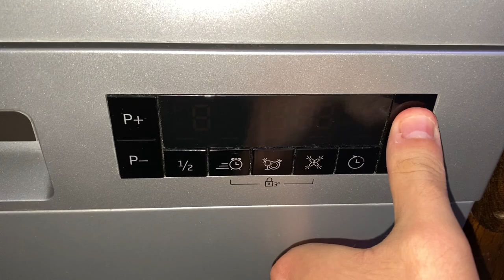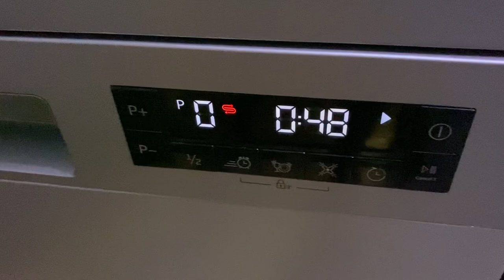Beko dishwasher: Maintenance wash (InnerClean 73°C)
After long time, it was time to clean it…again.
I never have a chance to put cleaner inside as there are always dirty dishes inside, it is always busy… so now, I had chance to give it a well deserved maintenance wash. :) It runs very often, which causes buildup food on seals, bad odour coming from it etc… we never scrape dishes, everyone in house just throw dishes in with food which makes it go nasty very often🥲🤣